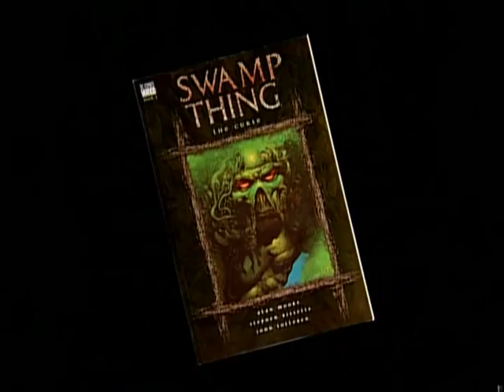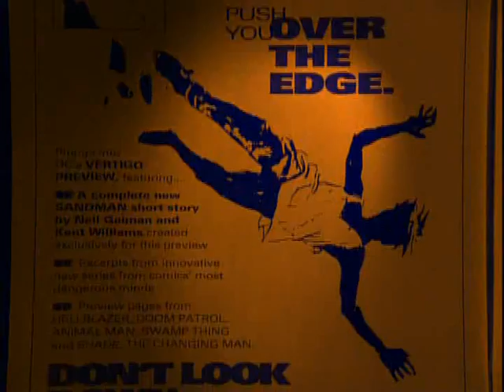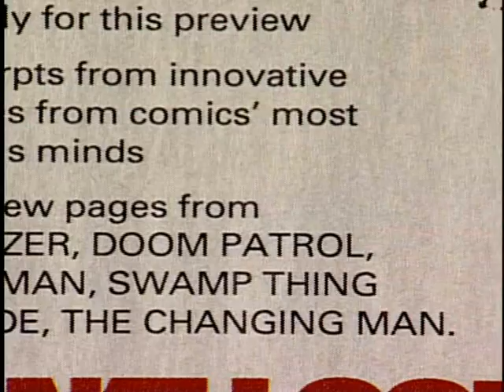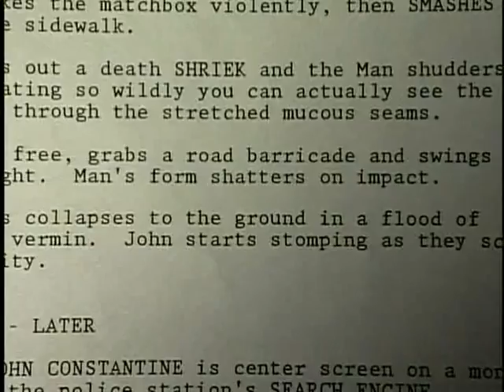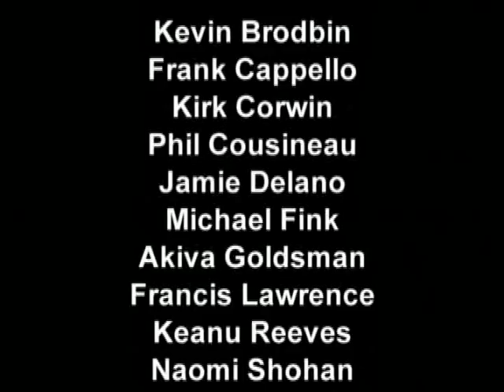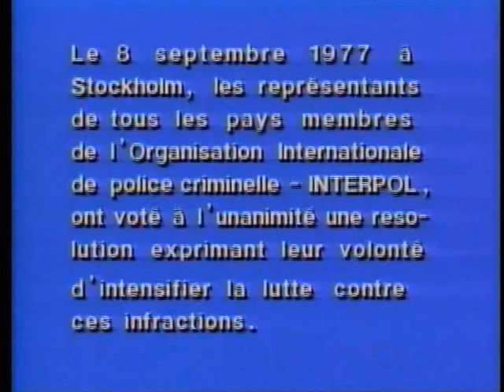CONSTANTINE Hellbazer DC Vertigo Comics Adaptation to Film